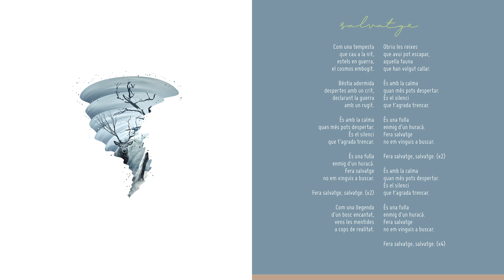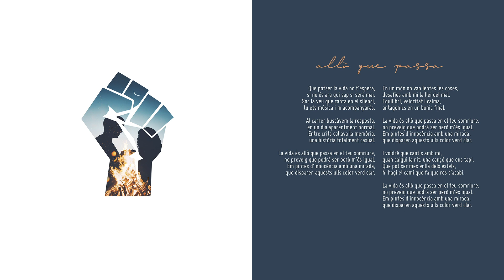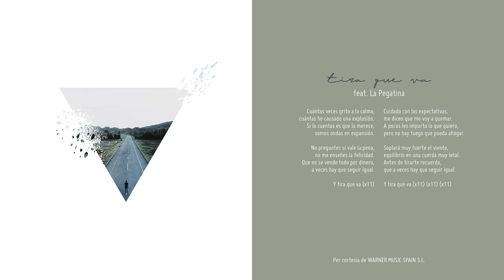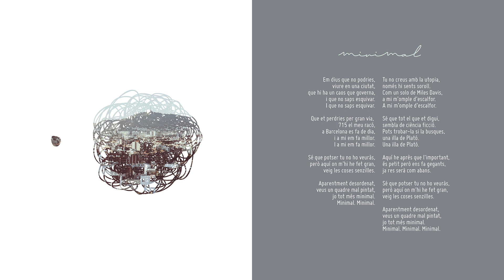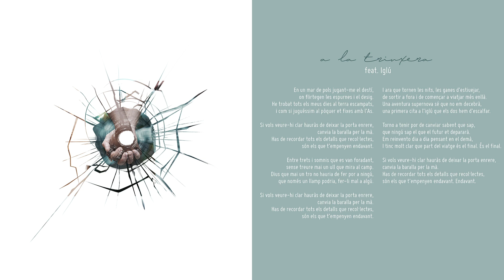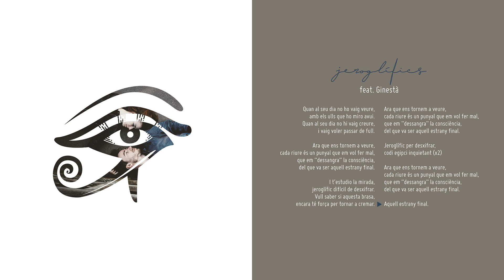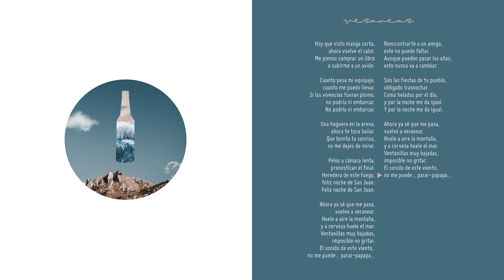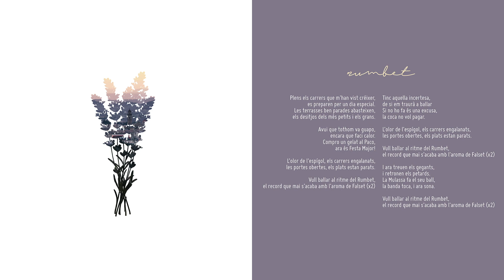Primera Cita - Salvatge (Àlbum Complet)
▸SALVATGE◂
1 - Salvatge 00:00
2 - Deixa’t Anar 03:11
3 - Allò Que Passa 05:46
4 - Tira Que Va 08:41
5 - Minimal 11:36
6 - A La Trinxera 14:24
7 - Arrisca’t A Viure 18:32
8 - Jeroglífics 21:45
9 - Com Un Pop Al Mig Del Mar 25:50
10 - Veranear 28:52
11 - Rumbet 31:43

▸MÚSICS◂
Veu: Gerard Sánchez
Teclat: Roger Calvo
Baix: Marc Brull
Bateria: Ot Brull
Trompeta: Jordi Gombau
Trombó: Jordi Domènech
Saxo: Robert Coll
Guitarra: Marcel Castellví
Percussió: Ovidi Díaz (La Pegatina)
Cors: Helena Agustí, Pepe Muntañola i Enric López (Camarote)

▸COL·LABORACIONS◂
La Pegatina (Rubén Sierra i Ovidi Díaz)
Ginestà (Júlia Serrasolsas i Pau Serrasolsas)
Iglú (Marc Gelabert, Marc Hampshire i Nil Salvat)

▸PRODUCCIÓ, GRAVACIÓ, MESCLA I MASTER◂
Producció: Mario Patiño
Arranjament vents: Raúl Castro (Juguetes Rotos)
Gravació: Mario Patiño i Edgar Beltri a “La Atlántida Estudio”
Mescla i mastering: Mario Patiño a “La Atlántida Estudio”

▸DISSENY PACKAGING, VÍDEO I FOTOGRAFIA: Oscar Sánchez◂

▸DISCOGRÀFICA: U98 Músic◂